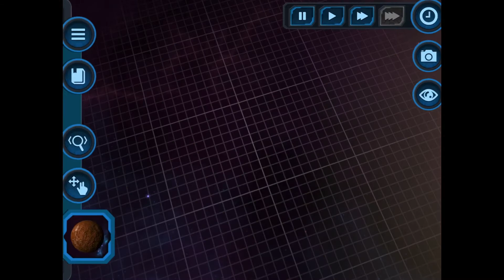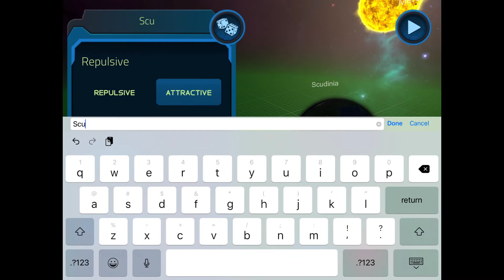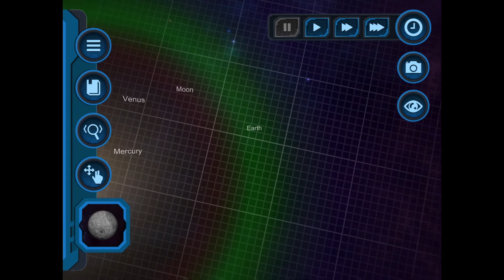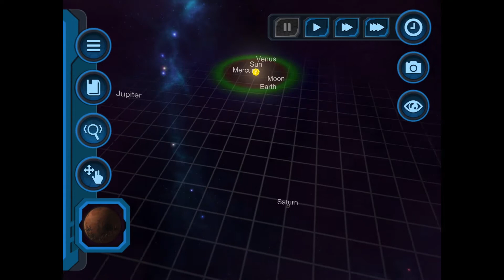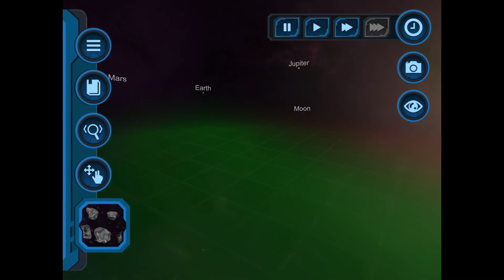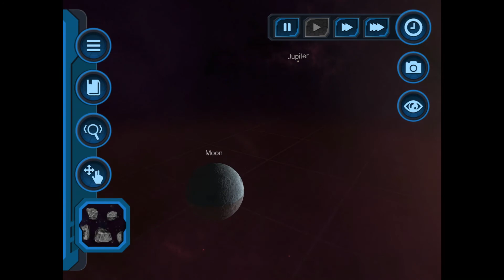Creating the solar system in MyPocketGalaxy￼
I have no description for this video